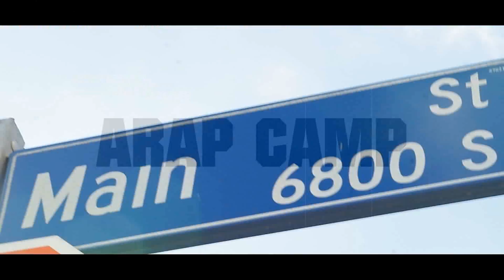ARAPCAMP-What it do Shot by Ron-RonTheProducer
DIRECTOR : RON-RONTHEPRODUCER